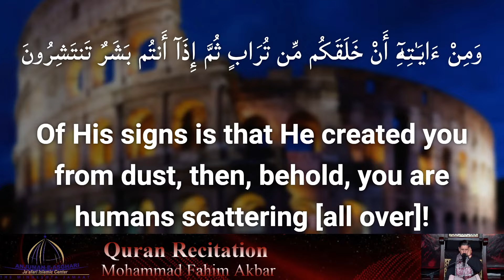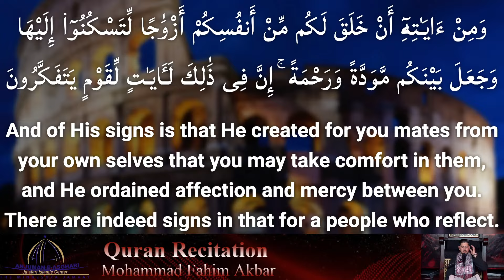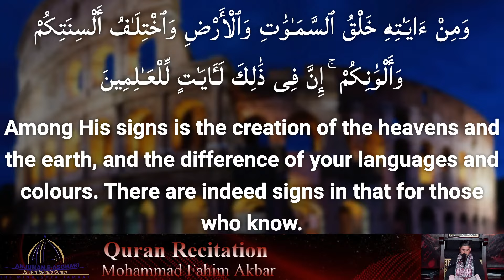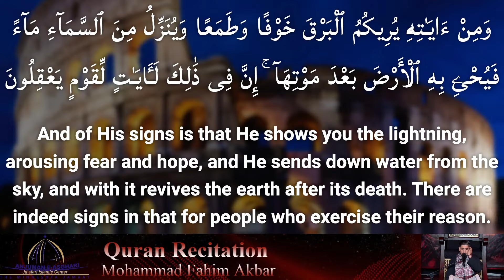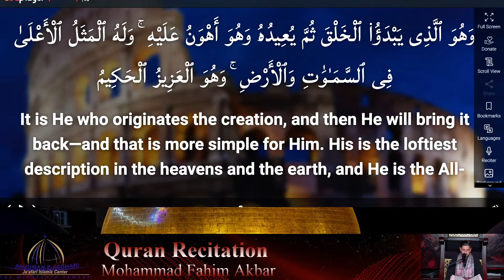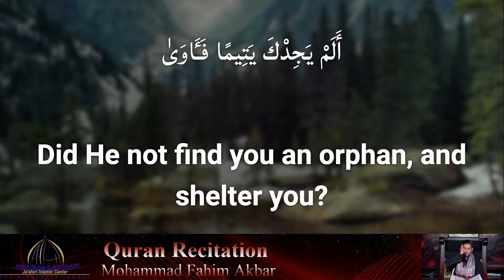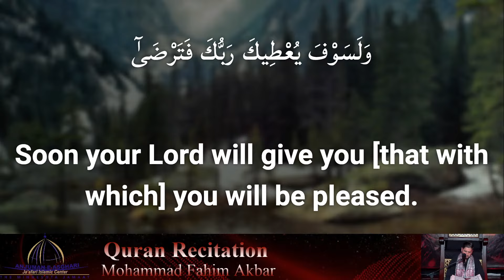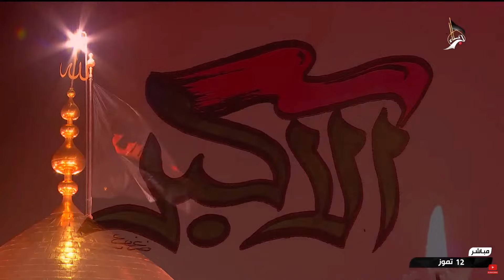Mohammad Fahim Akbar | Quran | Adhan | Nawha | Muharram Night 7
07/11/2024

00:00 Surah Ar-Rum
11:50 Surah Ad-Duha
17:40 Adhan
23:45 Nawha